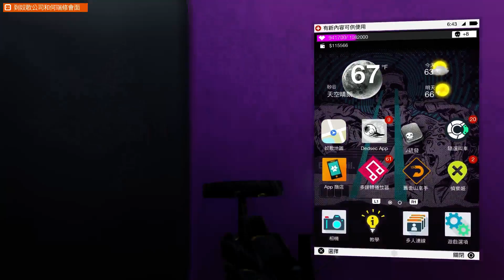【 阿凱】PS4 看門狗2 Watch Dogs2 11/27 PART 06 - Google的翻版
PS4 看門狗2 Watch Dogs2